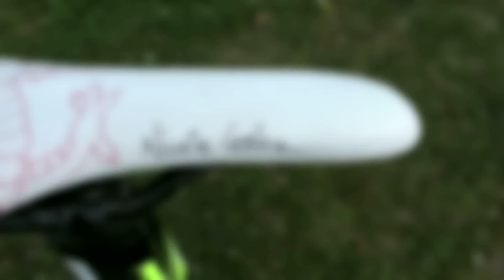Nicole Cooke - Sportsvibe TV Full Interview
Sportsvibe headed to Switzerland to catch up with Nicole Cooke, Olympic champion of cycling's Road Race event.

Have a watch of Nicole reminisce about her golden memories from Beijing, her journey in the sport and what London 2012 will have in store.